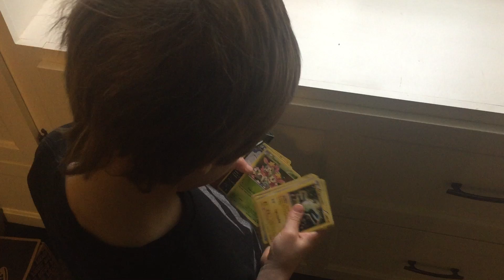Pokemon package opening